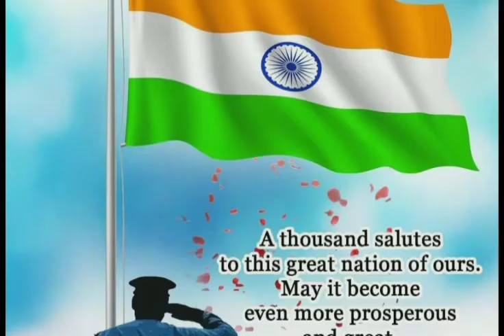HAPPY REPUBLIC DAY